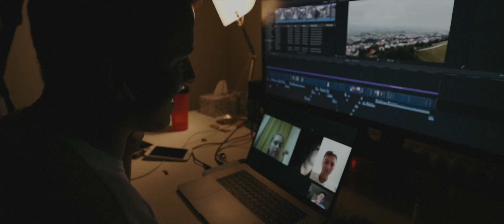PROMO tím 2019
Video Promo tímu na Veni Sancte 2019